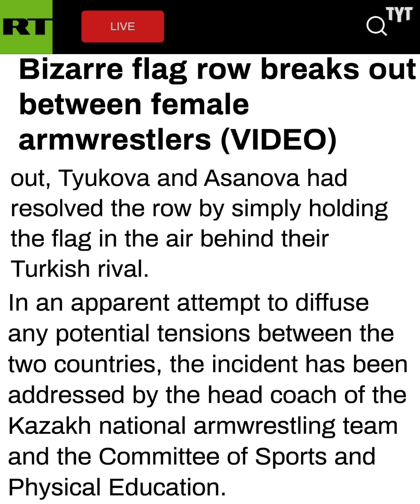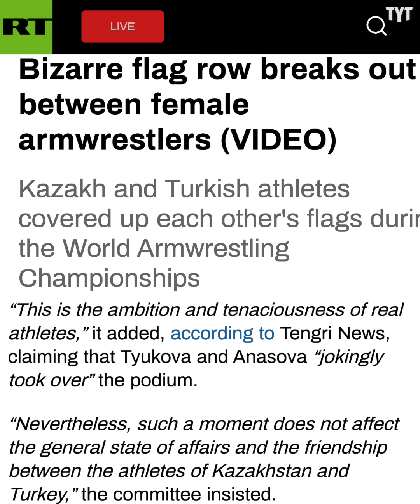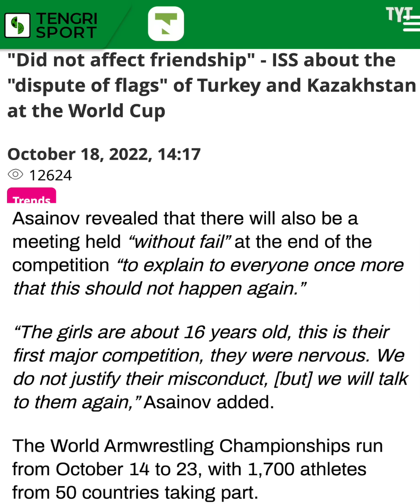Athletes Fight Over Flags On Winners Podium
A hilarious moment broke out on the podium of this year's World Arm Wrestling Championships. Rick Strom breaks it down.

Rick Strom